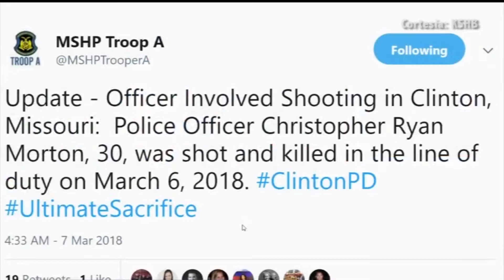Un policía de Clinton Missouri de sólo 30 años fue asesinado en una intervención policial.